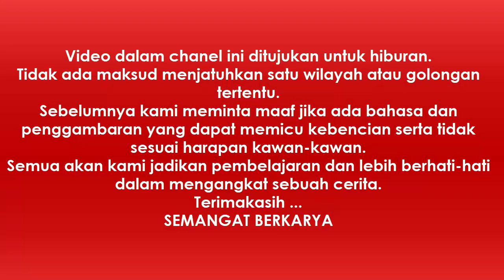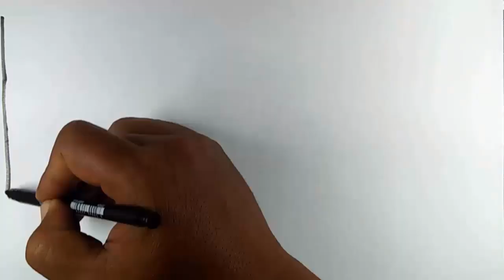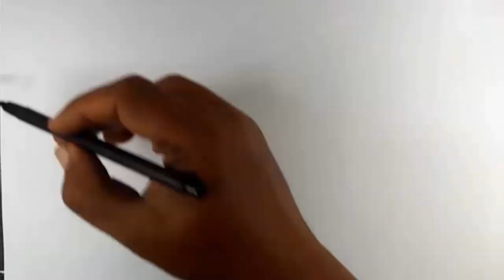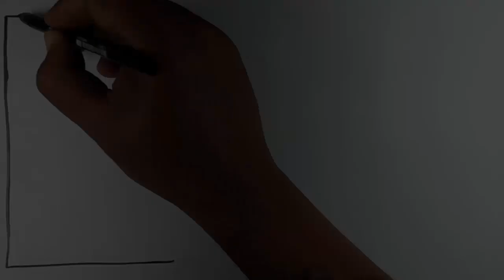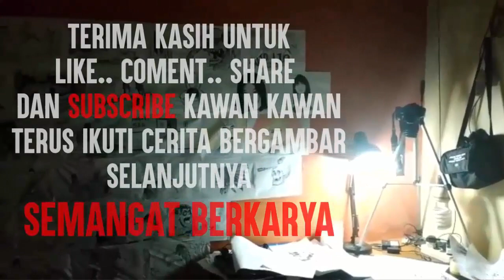GANG MISTERI - Cerita Gambar - Cerita Bergambar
Narator : SAKA
Voice Actor : SAKA, RANI, SEKAR
Editor : HW
Ilustrator : BRAM